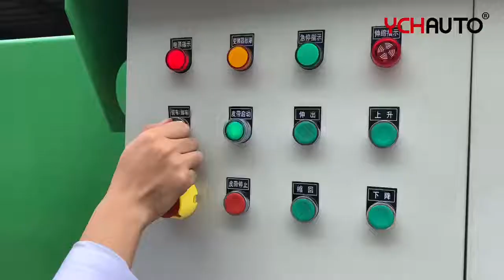new design telescopic belt conveyor for container loading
max length 25 m ,max loading capacity 60KG/M ,speed adjustable ,suits for loading and unloading